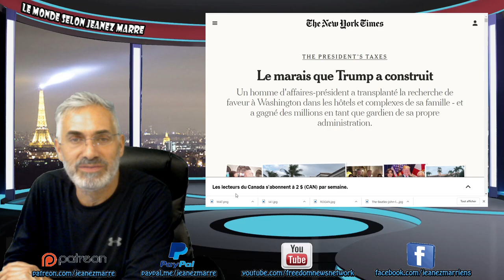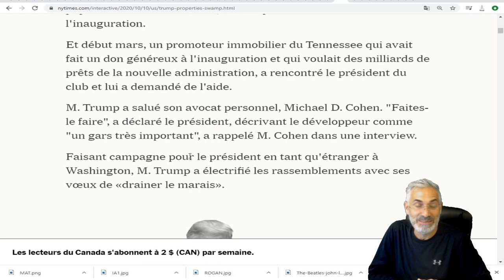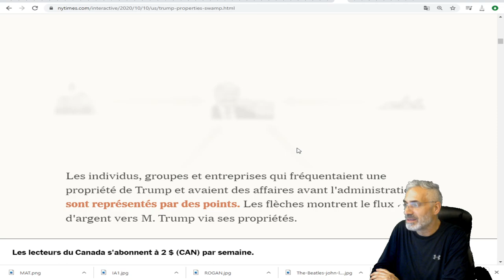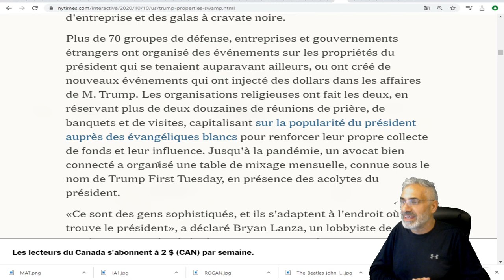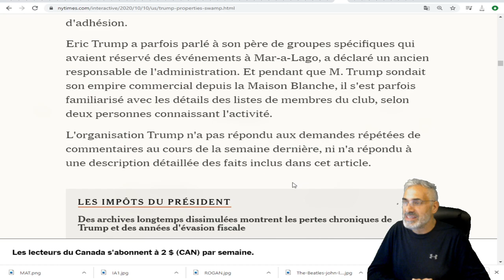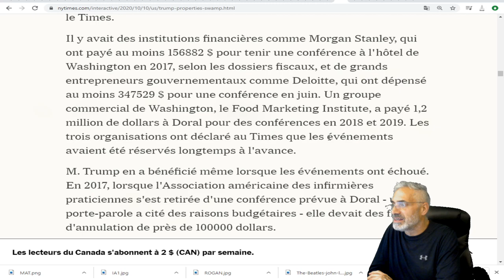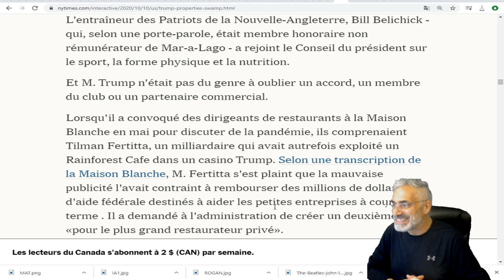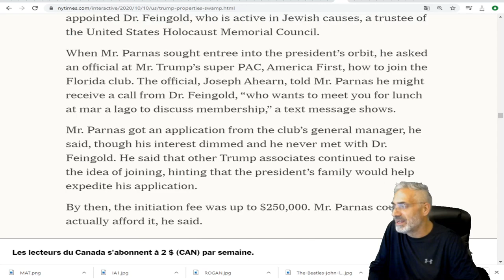Le marais que Trump a construit.